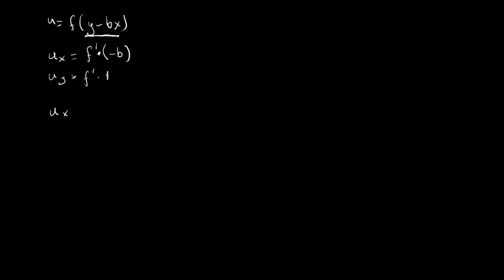Introduction to PDE's. 2. Quasilinear PDEs and the method of characteristics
Professor Paweł Nurowski (CTP PAS): Introduction to Partial Differential Equations. Lecture 2: Quasilinear PDEs and the method of characteristics.
Guangdong Technion Israel Institute of Technology, Spring semester 2020.

This lecture series has been born out of necessity to deal with the situation created by the coronavirus spread in China, where these lectures were originally planned. Due to the time constraints, the video is published ina 'raw' form, without any editing. We apologize for any inconvenience